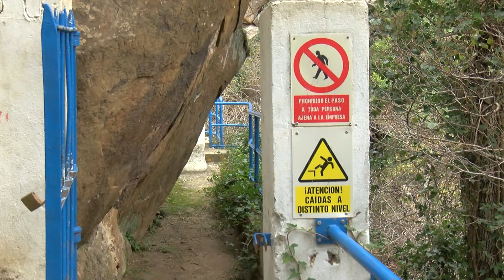La Policía Local rescata a un joven con los dos tobillos luxados en la Garganta del Capitán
La Policía Local de Algeciras ha rescatado este fin de semana a un joven de 18  años con los dos tobillos luxados en la Garganta del Capitán. Desde el Ayuntamiento han agradecido el trabajo de los agentes.